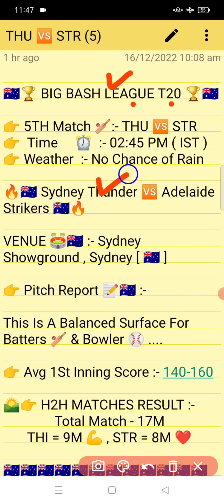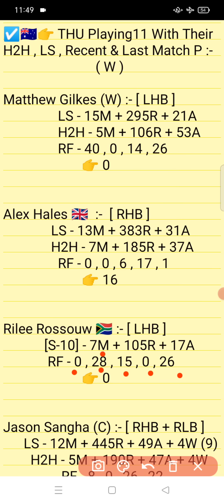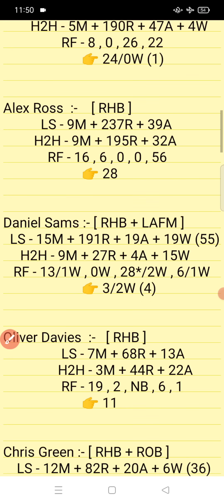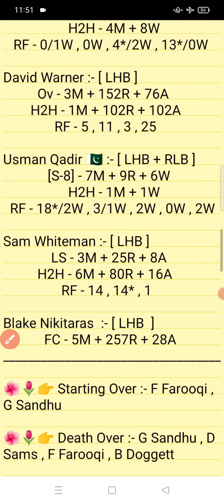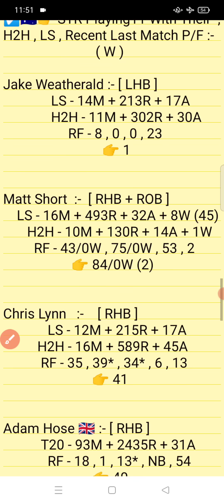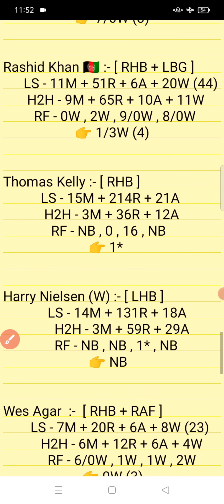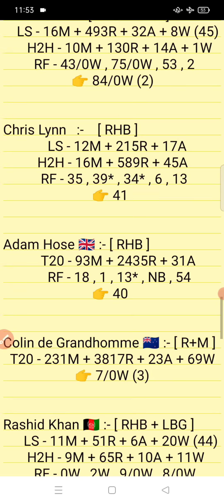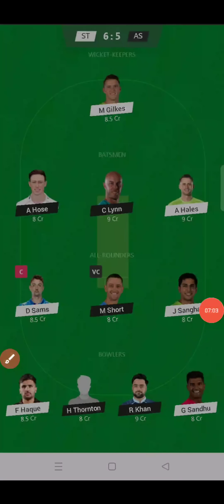THU vs STR || STR Vs THU Prediction || THU VS STR 5TH BIG BASH LEAGUE T20 MATCH